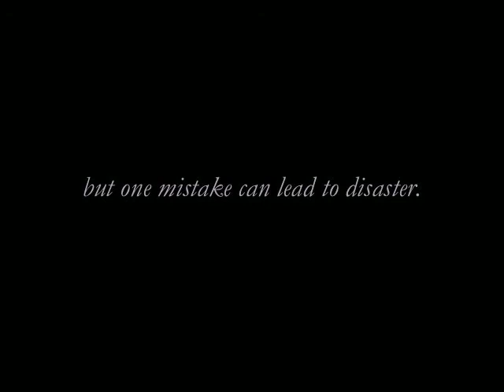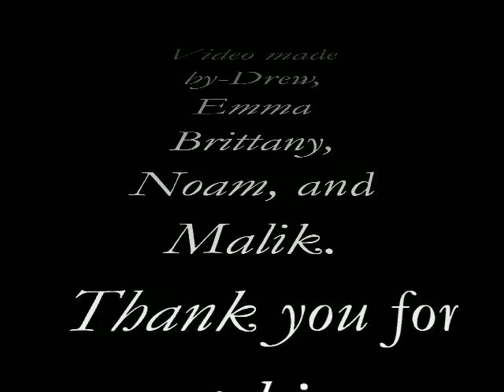Superheros Recycle PSA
A public service announcement about how you don't need to be a superhero in order to save the earth.